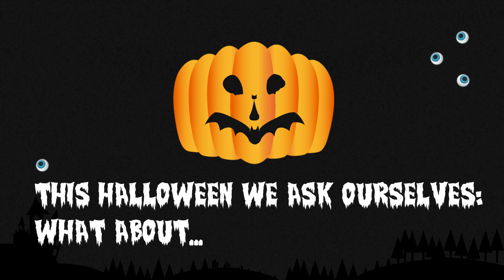Weatuuy Halloween Nails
Spooky Halloween Traditions
1. CARVING HALLOWEEN JACK-O'-LANTERNS
2. SEEING GHOSTS
3. GETTING SPOOKED BY BLACK CATS
4. SPOTTING BATS
5. DECORATING WITH BLACK AND ORANGE

This Halloween, Weatuuy makes them all come on your nails.
Weatuuy Nails Halloween Series designed by black and orange color, come with 25 unique nails ornaments, easily and quickly change, help to decorate your Halloween Costumes & any Masquerades. Pumpkin Lanterns, Grim Reapers, Ghost, Black Cat, Bats.

What you are waiting for, just come to see it and enjoy our magic firstly XDDDD